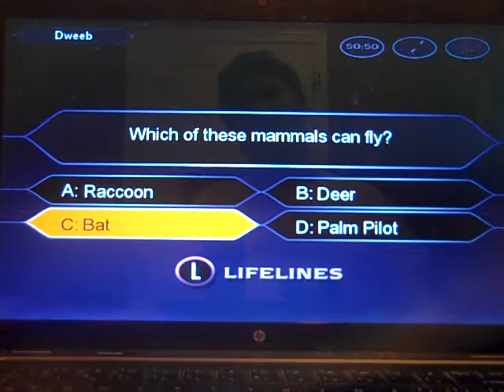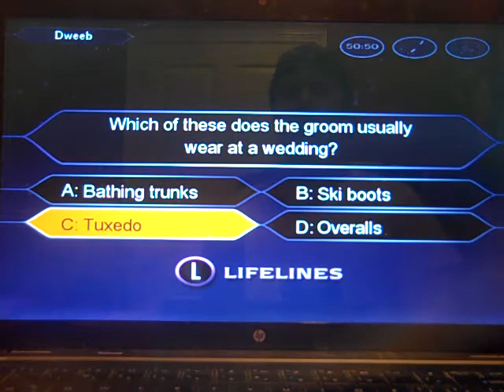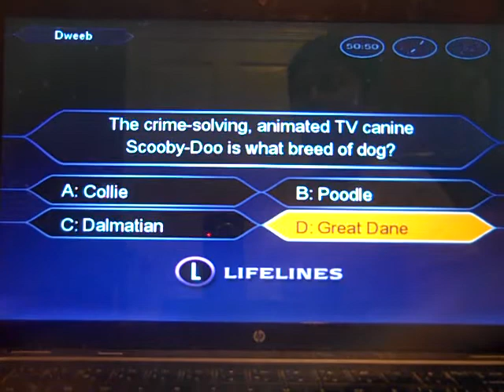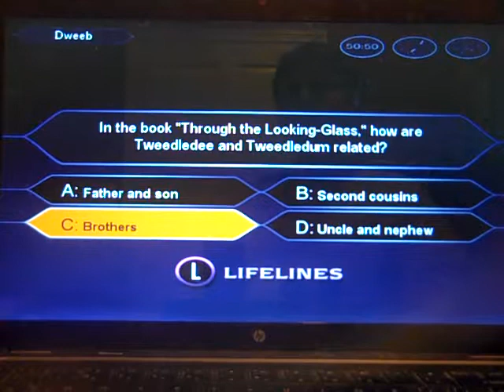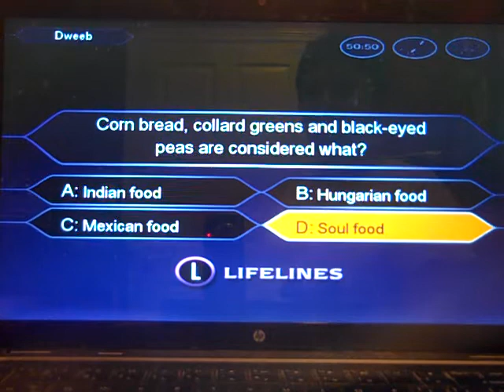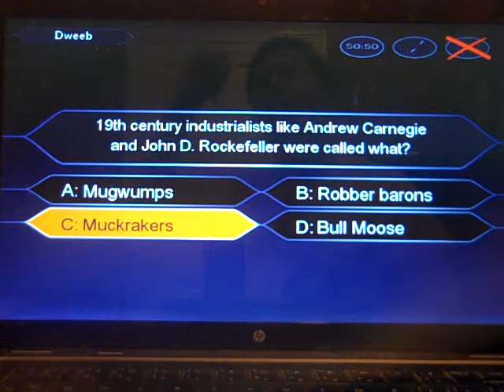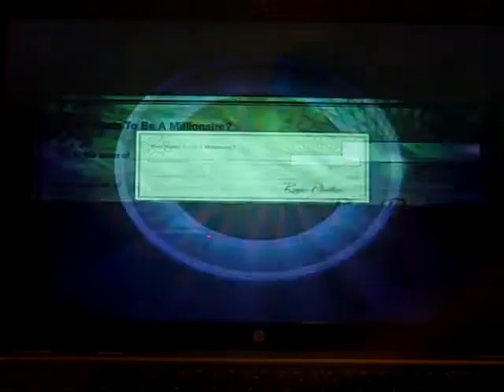Who Wants To Be a Millionaire Kids Edition PC ORIGINAL RUN Game #11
Here is my 11th game of Who Wants To Be a Millionaire Kids Edition for the PC, in which my run currently stands at $517,000. Will there be a possible $1 million win in store for me this go around? Watch to find out, and enjoy!